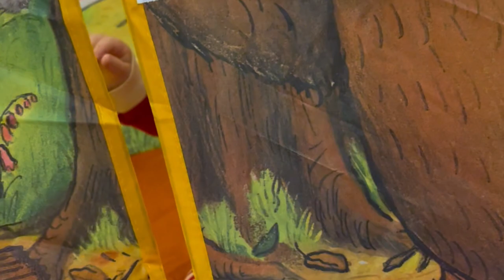Birdie and Levy open some Christmas presents | ENGLISH BULLDOG